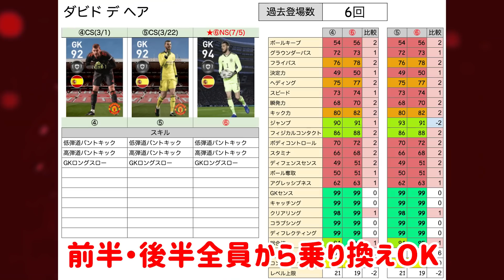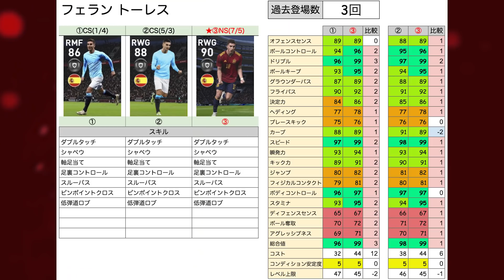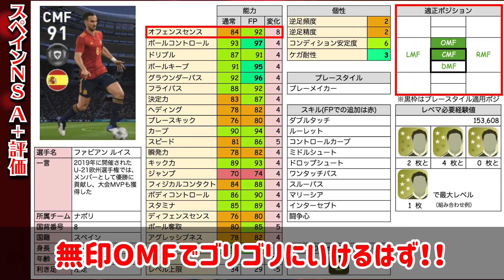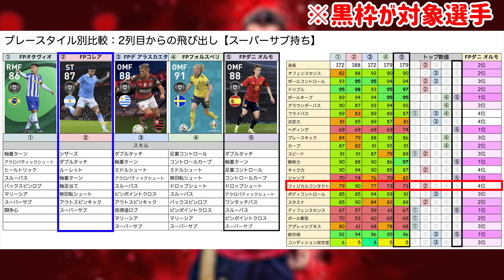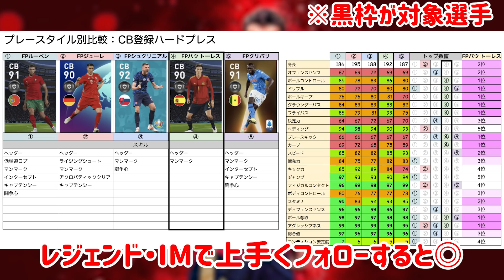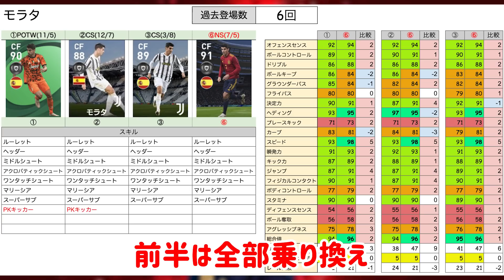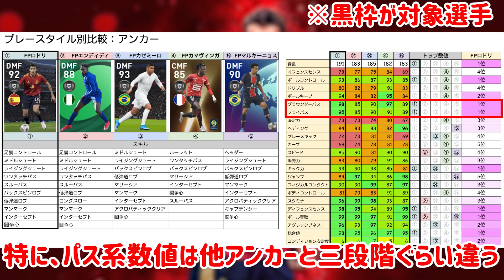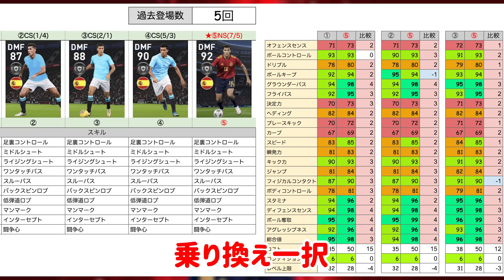【過去最強祭り】強化されすぎたあのMFが強すぎる！注目の初登場＆超覚醒のスパサブまで！これは引いておきたいスペイン国代表レベマ比較【ウイイレアプリ2021】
本日はウイイレアプリ2021の動画です！7/5搭載のスペイン国代表レベマ比較！！

いやああああ昨日の動画、急上昇も入ったし、みんなの魅力も沢山詰まってたし、良かった！！！

IDは"10341105"